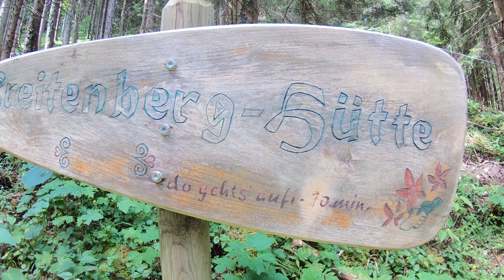Hiking Hochsalwand (1624m) and Rampoldplatte (1422m), Bavarian Alps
In this video we go on a beautiful day hike up to "Hochsalwand" (1632m) with Rampoldplatte (1422m) on the way down.
This hike has a more popular route starting from Jenbachtal in the North.
But that was exactly why we decided to do the more quiet route from the East.
Easy parking, almost no one else until the summit, what a blessing on a Sunday!
Also the summit approach over the ridge in the South was super cool.
Another rather "unknown" summit conquered, yay!

Videos, editing and production:
MATTHIAS GRALLERT

Photos and special thanks:
R. SHIDA